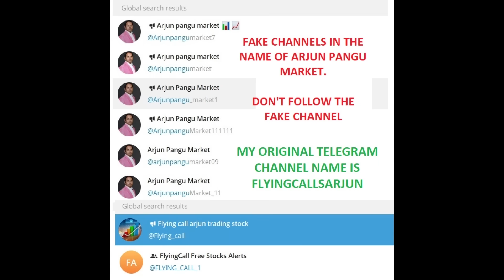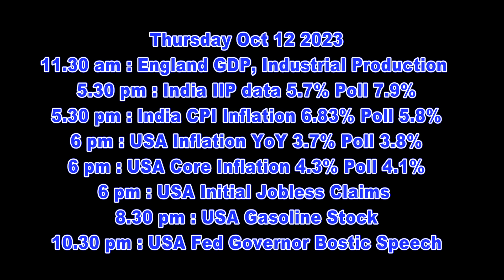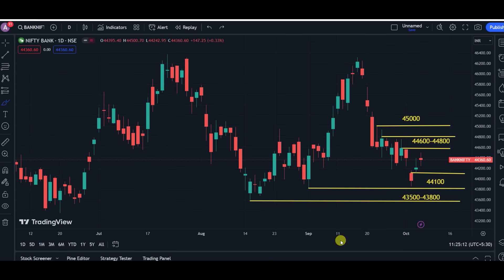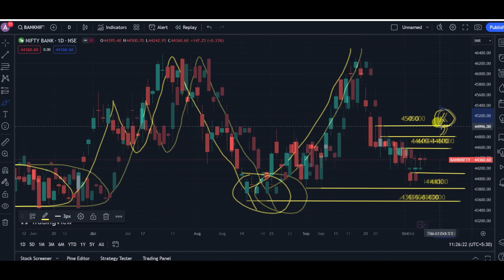அக்டோபர் 2-வது வாரம் பங்குச்சந்தை எப்படி இருக்கும் | இஸ்ரேல்-பாலஸ்தீன் | Nifty & BankNifty Levels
வாழ்க வளமுடன்.

15 videos Only For Rs 5000 for One Month

1. Open Interest வைத்து எவ்வாறு Intraday-க்கு Stock Select செய்வது ?
2. Open Interest அதிகமாக இருக்கும் இடங்களை ஏன் Support & Resistance என்கிறோம்
3. மாதம் Min 5% வருமானம் வரக்கூடிய Option Strategy. Short Straddle @ 9.20 am. How to apply and How to adjustment ?
4. மாதம் Min 5% வருமானம் வரக்கூடிய Option Strategy. Short Straddle @ 9.20 am. How to apply and How to adjustment ? ( 2nd Method)
5. Monthly Short Straddle. Margin எப்படி குறைப்பது ? எப்படி Adjust செய்வது ?
6. How To Calculate CPR. How To Draw CPR Line. தமிழ்
7. How To Trade With CPR Levels. When To Entry, Exit, & Avoid தமிழ்
8. Covered Call
9. Covered Put (Tamil)
10. Options Short Strangle Strategy (Tamil)
11. Long Straddle (Tamil)
12. Long Strangle (Tamil)
13. Iron Fly and Adjustments (Tamil)
14. How To Create Iron Condor _ How To Adjust Iron Condor (Tamil)
15. Short Strangle 3 Types of Adjustment - Tamil